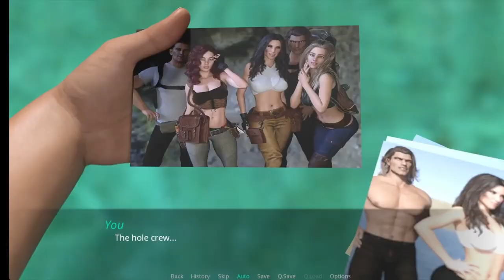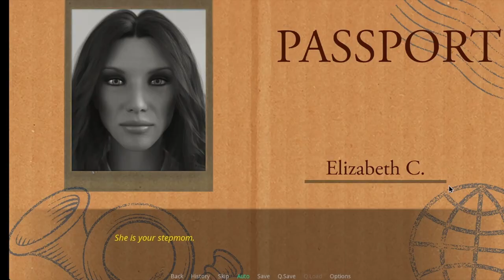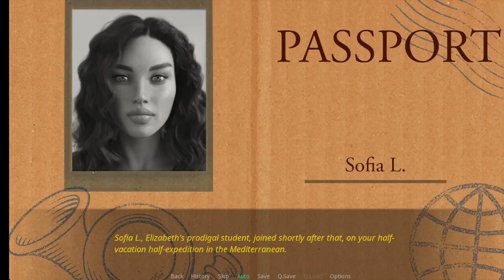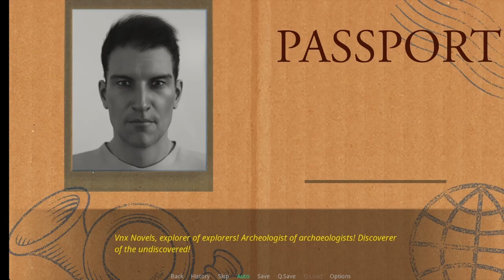The Lust City Intro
The Lust City

Creator: Candylight Studio